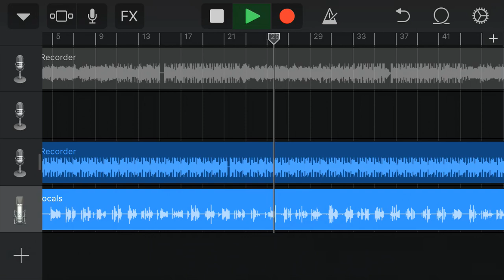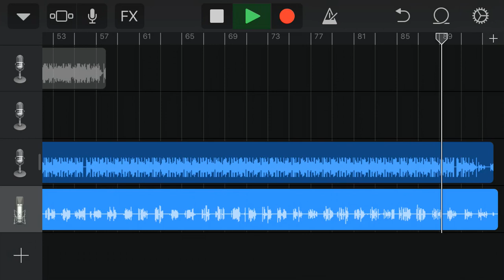Fagbed Freestyle- Gayboi Carti